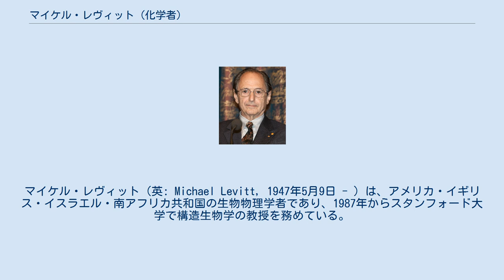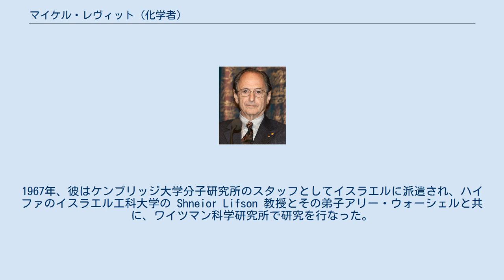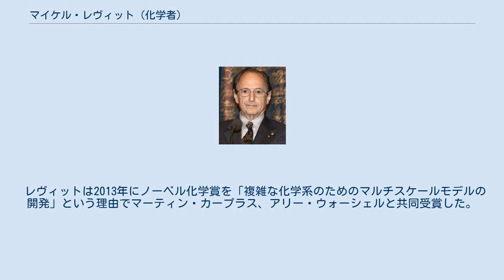マイケル・レヴィット (化学者)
マイケル・レヴィット（英: Michael Levitt, 1947年5月9日 - ）は、アメリカ・イギリス・イスラエル・南アフリカ共和国の生物物理学者であり、1987年からスタンフォード大学で構造生物学の教授を務めている。
彼は計算生物学の研究者であり、王立協会、米国科学アカデミーの会員である。
 レヴィットは2013年にノーベル化学賞をマーティン・カープラス、アリー・ウォーシェルとともに「複雑な化学系のためのマルチスケールモデルの開発」という理由で共同受賞した。
 レヴィットは南アフリカ共和国プレトリアのユダヤ人の家族に生まれた。
父親はリトアニア・プルンゲの、母親はチェコの血筋である。
彼はサニーサイド小学校に通い、1960年から1962年にかけてプレトリア男子高等学校に通った。
15歳の時、家族はイングランドに移住した。
レヴィットは1963年にプレトリア大学で応用数学を学んだ。
彼はキングス・カレッジ・ロンドンに入学し、1967年に物理学で学士号を得た。
 1967年に彼は初めてイスラエルを訪れた。
イスラエル人でマルチメディア・アーティストである妻リナと共に、ケンブリッジ大学で学び、そこで3人の子をもうけた。
1979年に彼はイスラエルに戻り、レホヴォトのワイツマン科学研究所で研究に従事し、1980年にイスラエルの市民権を得た。
1985年には6週間、イスラエル国防軍で勤務した。
1986年からはスタンフォード大学で教鞭を執りはじめ、それ以降はイスラエルとカリフォルニアを行き来する生活を送っている。
 レヴィットはアメリカ・イギリス・イスラエル・南アフリカ共和国の市民権を持ち、最近10年間でノーベル化学賞を得たイスラエル人としては6人目となる。
 レヴィットは、妻と子供らが住むイスラエルを毎年訪れている。
 レヴィットはケンブリッジのピーターハウスで計算生物学の博士課程に在籍した。
1968年から1972年にかけてはMRC分子生物学研究所に在籍して、のちに彼の多くの研究で土台となる、分子構造を分析するコンピュータ・プログラムの開発を行なった。
1967年、彼はケンブリッジ大学分子研究所のスタッフとしてイスラエルに派遣され、ハイファのイスラエル工科大学の Shneior Lifson 教授とその弟子アリー・ウォーシェルと共に、ワイツマン科学研究所で研究を行なった。
彼らは、生体分子の挙動を明らかにするためにコンピュータ・モデルを使った。
 1980年から1987年にかけて、彼はワイツマン科学研究所で化学物理学の教授を務めた。
その後、カリフォルニアのスタンフォード大学で構造生物学の教授を務めた。
 レヴィットは、DNA と蛋白質の挙動について分子動力学法に基づくシミュレーションを行なった最初の研究者の一人であり、そのためのソフトウェアを世界で初めて開発した。
現在、彼は高分子構造のふるまいの予測手法を開発したことで著名であり、蛋白質構造を予測する手法を評価するコンテスト (CASP, Critical Assessment of Techniques for Protein Structure Prediction) に多数参加し、分子動力学は蛋白質構造を明快に表現できないと批判している。
彼はまた、蛋白質の折り畳みとパッキングを分析するため、蛋白質構造のシンプルな表現方法を研究し、大規模シーケンス構造を比較するための点数化システムを開発した。
彼は、Mark Bender Gerstein、Ram Samudrala など優れた後進を指導してきている。
Cyrus Chothia は共同研究者の一人である。
 レヴィットは2013年にノーベル化学賞を「複雑な化学系のためのマルチスケールモデルの開発」という理由でマーティン・カープラス、アリー・ウォーシェルと共同受賞した。
 レヴィットは、以下の企業で科学顧問委員 (Scientific Advisory Boards) として働いている。